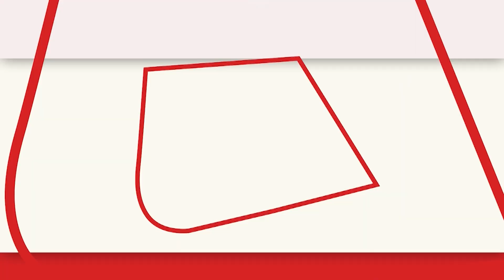Rahul Gandhi को लेकर Saurabh Bhardwaj का बड़ा बयान, बोले- 'Manipur में Rahul को रोकना गलत'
अध्यादेश को लेकर केंद्र के साथ आर-पार की लड़ाई लड़ रही है वहीं सौरभ भारद्वाज ने मीडिया से बात करते हुए राहुल गाँधी का समर्थन किया उन्होंने कहा कि मणिपुर में राहुल को रोकना गलत.